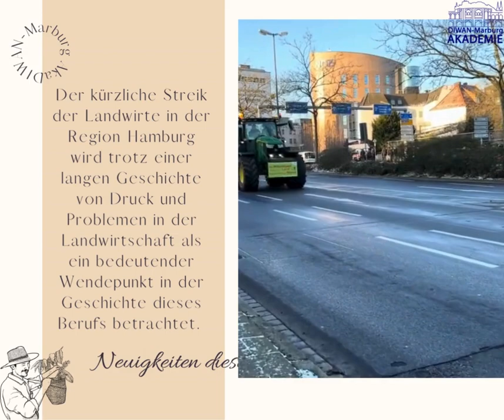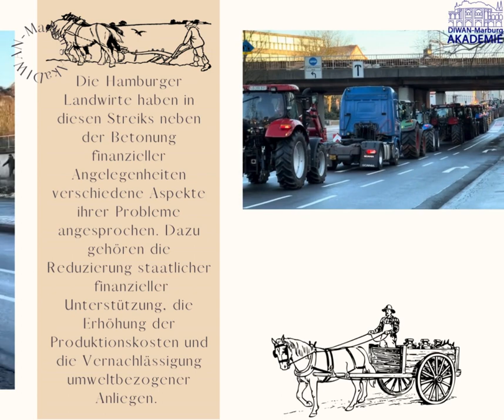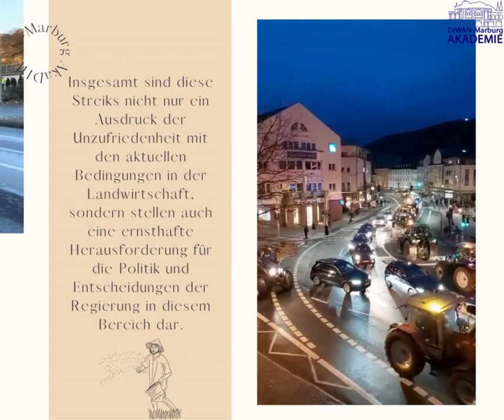Der kürzliche Streik der Landwirte in der Region Hamburg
Der kürzliche Streik der Landwirte in der Region Hamburg wird trotz einer langen Geschichte von Druck und Problemen in der Landwirtschaft als ein bedeutender Wendepunkt in der Geschichte dieses Berufs betrachtet. Diese Proteste sind aufgrund einer gewissen Unfähigkeit in den Politiken und Maßnahmen der Regierung im Bereich der Landwirtschaft entstanden.

Der Streik begann als kollektiver Protest gegen die gegenwärtige Lage der Landwirtschaft und ihre wirtschaftlichen Bedenken. Der, als eine bedeutende und symbolische Maßnahme, weist auf Probleme wie Einkommensrückgang der Landwirte, steigende Kosten und Unzufriedenheit mit den Regierungspolitiken hin.

Die Hamburger Landwirte haben in diesen Streiks neben der Betonung finanzieller Angelegenheiten verschiedene Aspekte ihrer Probleme angesprochen. Dazu gehören die Reduzierung staatlicher finanzieller Unterstützung, die Erhöhung der Produktionskosten und die Vernachlässigung umweltbezogener Anliegen. Diese Proteste repräsentieren die breiten Ansichten der Landwirte und profitieren von einer breiteren Beteiligung ländlicher Gemeinschaften.

Diese Proteste haben stark die Aufmerksamkeit der Öffentlichkeit erregt und zu einer ernsthafteren Prüfung einer Mischung aus Politik und wirtschaftlichem Kontext geführt. Die protestierenden Landwirte sind mit den jüngsten Regierungsentscheidungen zur finanziellen Unterstützung der Landwirtschaft unzufrieden und betrachten diese Proteste als eine Gelegenheit, ihre Bedürfnisse zu verkünden und ihre wirtschaftliche Situation zu verbessern.

Die Proteste sind weit mehr als nur ein Protest gegen die wirtschaftliche Lage; sie gelten als eine Gelegenheit für umfassendere Interaktionen mit Regierungsvertretern und lokalen Wirtschaftsakteuren. Die protestierenden Landwirte betonen die Notwendigkeit ernsthafter Reformen in den unterstützenden Agrarpolitiken und die Beachtung ihrer Umweltbedürfnisse.

Insgesamt sind diese Streiks nicht nur ein Ausdruck der Unzufriedenheit mit den aktuellen Bedingungen in der Landwirtschaft, sondern stellen auch eine ernsthafte Herausforderung für die Politik und Entscheidungen der Regierung in diesem Bereich dar.

Übersetzen auf Persisch:
اعتصاب اخیر کشاورزان در منطقه هامبورگ با وجود تاریخچه‌ای طولانی از فشارها و مشکلات کشاورزی، به عنوان یک نقطه عطف مهم در تاریخ این حرفه محسوب می‌شود. این اعتراضات به واسطه نوعی ناتوانی در سیاست‌ها و اقدامات دولت در حوزه کشاورزی به وجود آمده‌اند.

این اعتصاب به عنوان یک اعتراض جمعی به وضعیت فعلی کشاورزی و نگرانی‌های اقتصادی آن آغاز شد. این اعتصاب، به عنوان یک اقدام مهم و نمادین، به تبیین مسائلی چون کاهش درآمد کشاورزان، افزایش
هزینه‌ها و نارضایتی از سیاست‌های دولتی اشاره دارد.

کشاورزان هامبورگ در این اعتصابات، علاوه بر تاکید بر مسائل مالی، به جوانب مختلفی از مشکلات خود اشاره کرده‌اند. از جمله این موضوعات می‌توان به کاهش حمایت مالی دولت، افزایش هزینه‌های تولید، و عدم توجه به مسائل زیست‌محیطی اشاره کرد. این اعتراضات به عنوان نماینده افکار گسترده کشاورزان به وجود آمده و از مشارکت گسترده‌تر جوامع روستایی نیز برخوردار شده‌اند.

این اعتراضات به شدت به توجه عموم مردم جلب کرده و موجب بررسی جدی ترکیبی از سیاست‌ها و سیاق اقتصادی شده است. کشاورزان اعتراض کننده از تصمیمات اخیر دولت نسبت به حمایت مالی از صنعت کشاورزی ناراضی هستند و این اعتراضات را به عنوان یک فرصت برای اعلام نیازهای خود و ارتقاء وضعیت اقتصادی خود می‌دانند.

اعتراضات به مراتب بیشتر از یک اعتراض به وضعیت اقتصادی تنها هستند؛ آنها به عنوان یک فرصت برای تعاملات گسترده‌تر با مقامات دولتی و فعالان اقتصادی محلی هم به شمار می‌آیند. کشاورزان اعتراض کننده از ضرورت اصلاحات جدی در سیاست‌های حمایتی به کشاورزی و توجه به نیازهای محیطی خود تأکید می‌کنند.

در مجموع، این اعتصابات نه تنها نماینده نارضایتی از شرایط فعلی کشاورزی هستند، بلکه به عنوان یک چالش جدی به سیاست‌ها و تصمیمات دولتی در این حوزه نیز مطرح می‌شوند